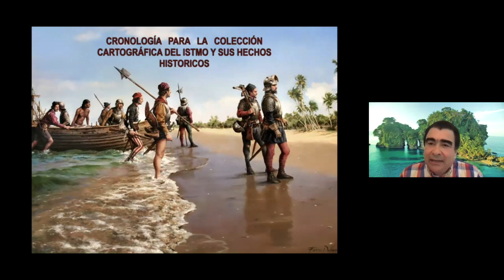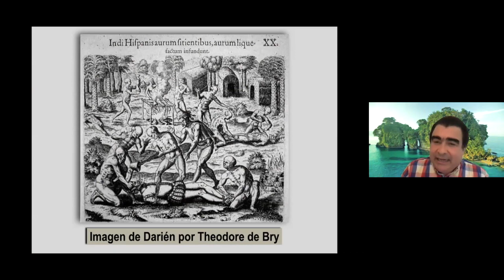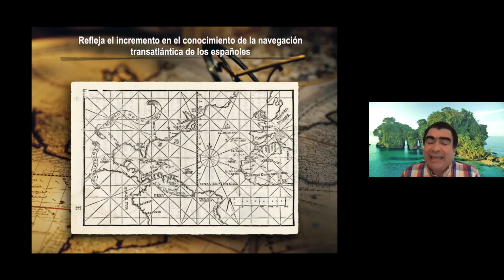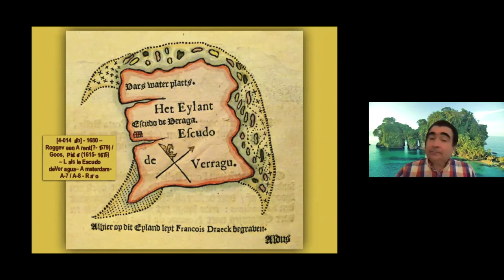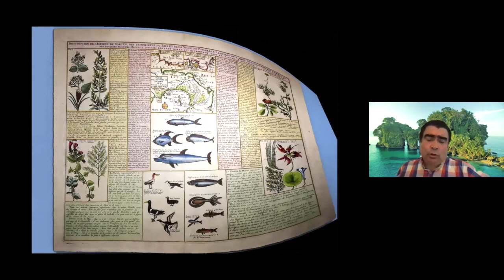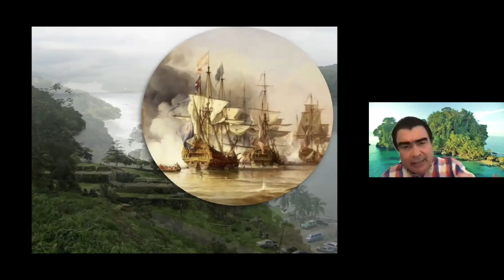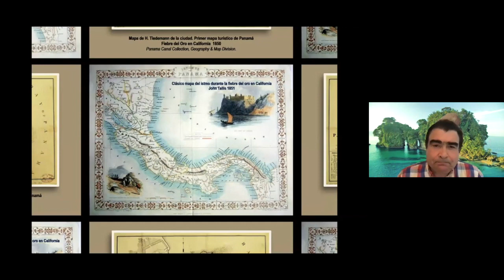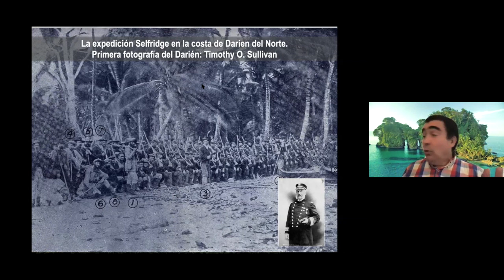Historia Cultural y Cartográfica del Panamá como encrucijada de las Américas y el Mundo